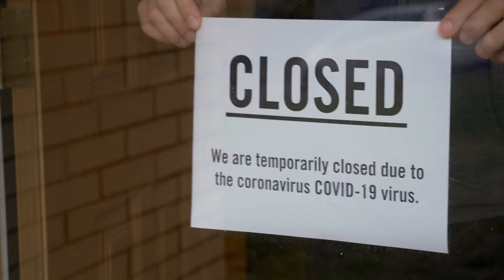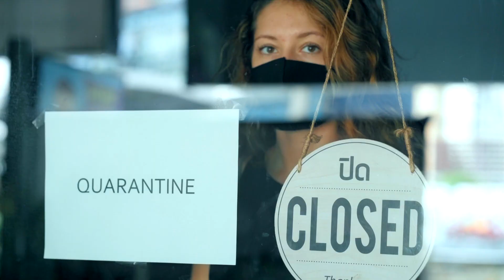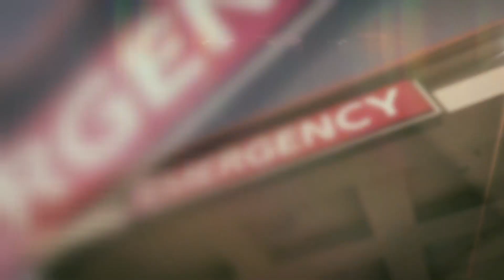What happens if covid 19 will last forever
Covid 19 has been a destructive force for the entire globe throughout 2020 and into 2021. It’s crippled economies, delayed plans for the future and signalled a new dawn for how humans interact. The virus remains contagious, dangerous and has claimed the lives of millions around
the planet. The hope is that vaccines are able to suppress the spread of the illness and make it something we’re able to control like the flu. Slowly it seems like humanity is starting to win the battle but there is a threat that through mutations and the sheer scale of the virus that Covid 19
is something that we need to learn with for the foreseeable future, in whatever guise it comes in. This video is going to look at a possibility that Covid lasts forever and what that means for us.
Before we look at this a quick reminder to give this video a thumbs up if you’re enjoying it and also to subscribe to Brain Impact for more videos just like this one.